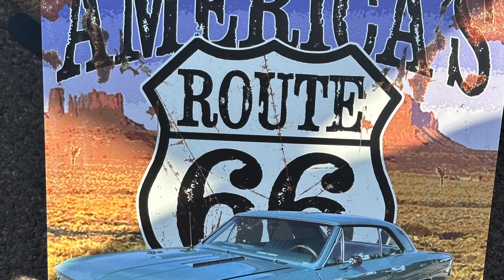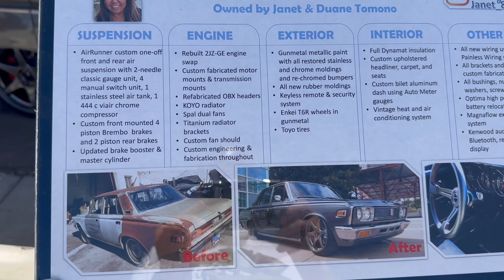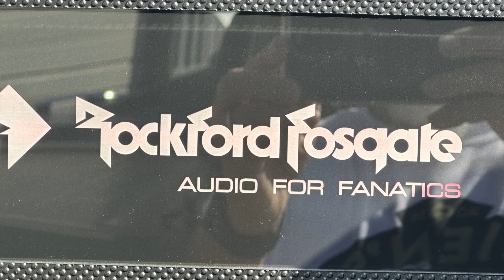Cien Motor Werks Annual Car Show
You know a small local show is good when the show has to extend to the street and adjacent parking lots.
Wow there really were lots of cars of all kinds in this one. I had a fantastic time as did most of my friends there.